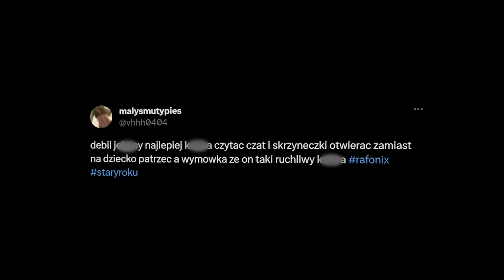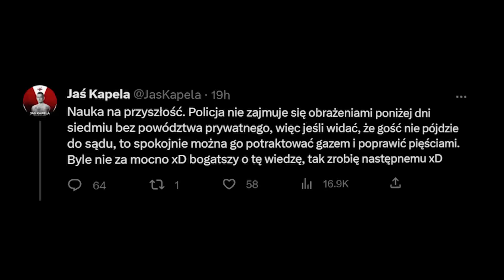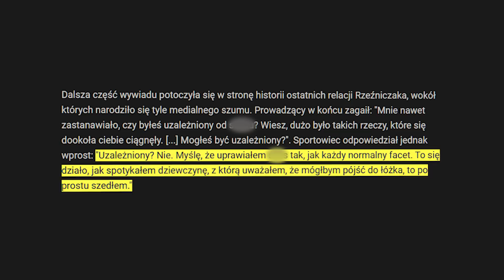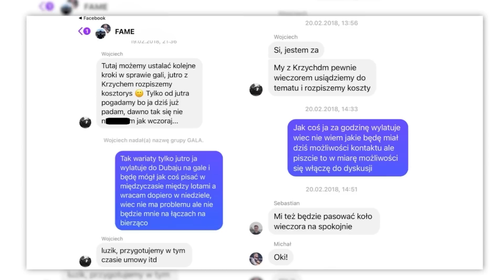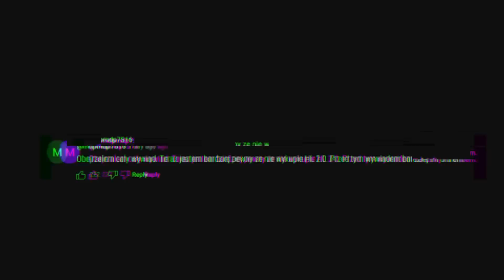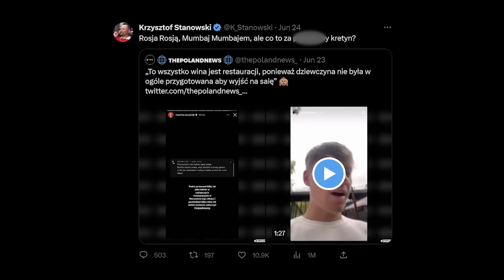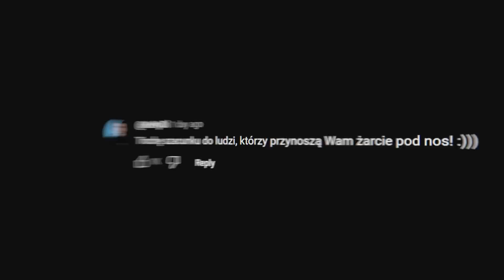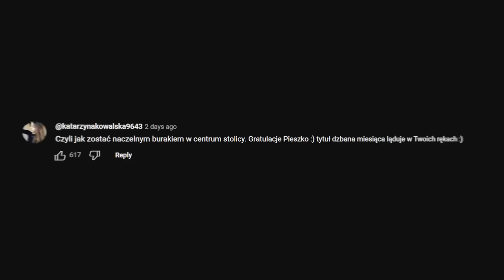ODKLEJENI INFLUENCERZY PONIŻAJĄ KELNERKĘ ☠️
0:00 Intro
1:37 Rafonix skrytykowany za wypadek z dzieckiem na streamie
4:17 Jaś Kapela napadnięty za swój tatuaż
6:14 MrBeast był zaproszony na rejs łodzią podwodną Titan
7:11 Kontrowersyjny wywiad Jakuba Rzeźniczaka u Żurnalisty
11:44 Wywiad Szalonego Reportera z Sławomirem Bielskim
18:38 Fatalne zachowanie Moniki Kociołek i Karola Pieszko